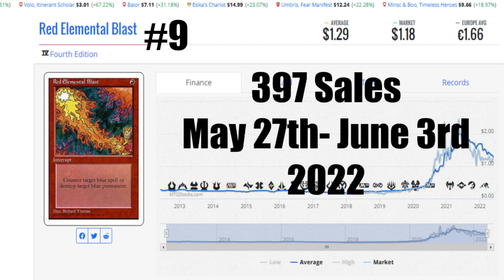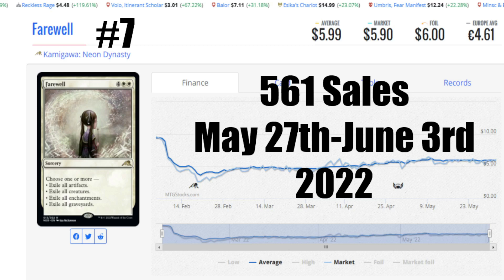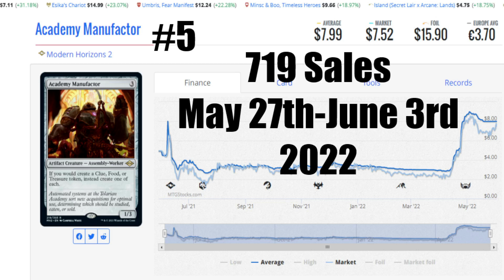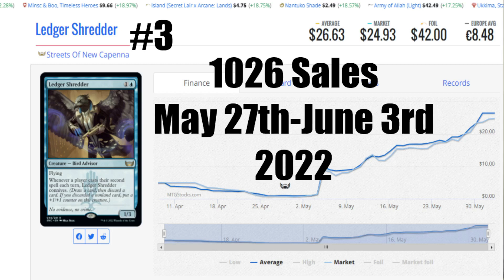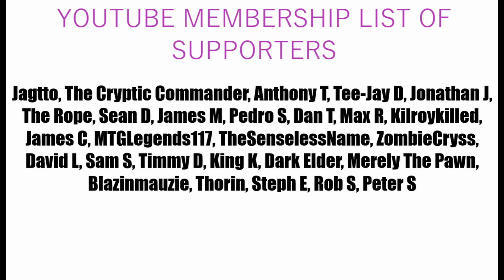THE HOT TOP TEN Selling Cards This Week May 27th June 3rd 2022